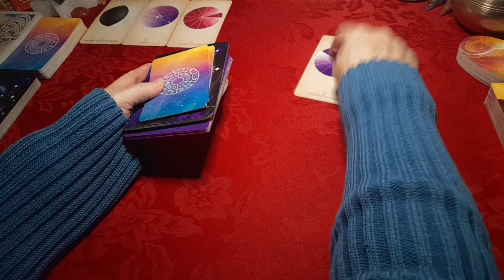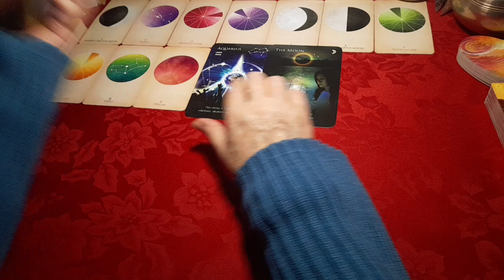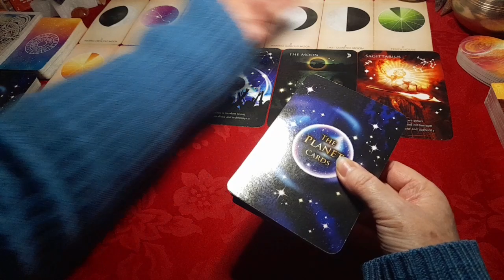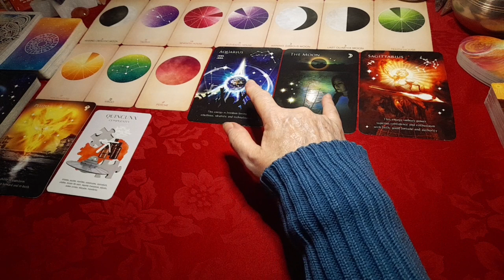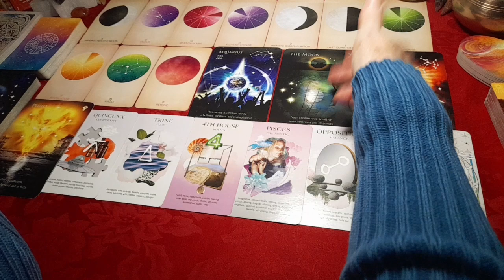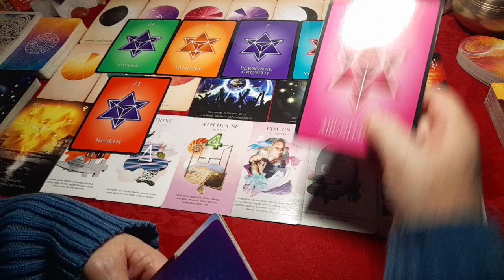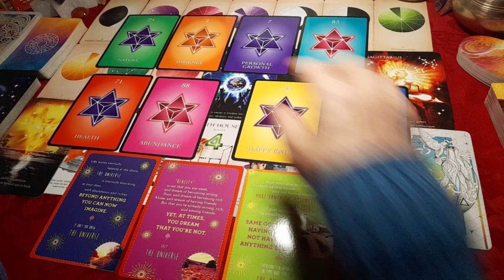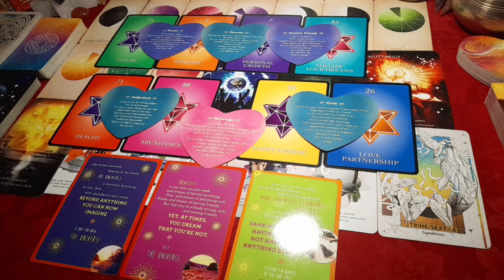Leo Rising ♌🦁🔥 - April '24 Astrological Overview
I hope you'll enjoy watching them and hopefully find them helpful for you. So now, we’ll be looking at the next rising sign in the zodiac: LEO. And as it's generalised for each rising sign, take what resonates & leave the rest. If the reading doesn't seem to fit, perhaps you could consider watching the video for the previous sign: Cancerian (aka Cancer).

Here is the video of a Tropical Astrologer’s viewpoint on the Tropical vs Sidereal vs True Sidereal systems. I’m not affiliated with this channel but felt this was the best possible video to see how the 3 systems work to help you draw your own conclusions about which system/s you prefer to follow. Consider the timestamp of 5 minutes & 2 seconds into the video & then 11 minutes & 14 seconds into the video to get the general information from that video if you’d prefer not to watch the whole video…

If you're not sure what your rising sign is or if you may be interested to see your birth chart in the sidereal system, I've added some links for you to use to get your chart generated for free.

This site is where you'll be able to get your birth chart in the topocentric sidereal system, also for free. Once you're there, you just need to scroll down a tiny bit to then see the small box where you can put your details in to get your free birth chart in the sidereal system...

This other site generates free charts & generally uses the mainstream tropical system but it does offer for you to choose from a menu of options to change the system type or add other options like asteroids etc. Here's the links for this site...

Decks used;